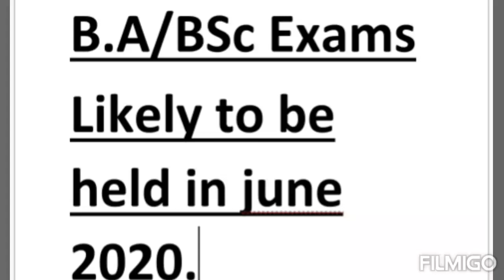B.a/Bsc exams.preparation.guess paper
All you need will be available here.